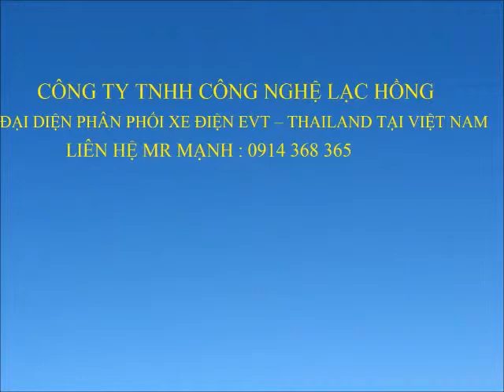xe golf điện, xe điện du lịch LH 0914 368 365